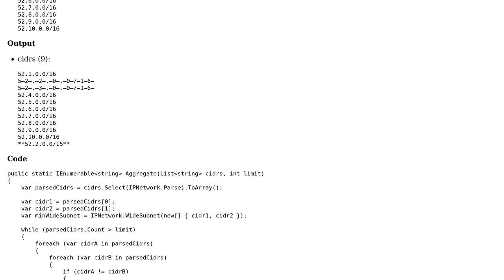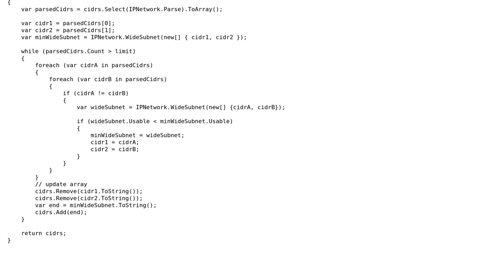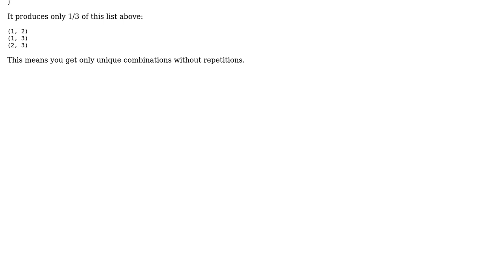Code Review: Aggregate cidrs up to a limit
With thanks & praise to God, and with thanks to the many people who have made this project possible! | Content (except music & images) licensed under CC BY-SA | Music | Images & others | With thanks to user tribet user t3chb0t user 200_success and the Stack Exchange Network Trademarks are property of their respective owners. You are responsible for your own actions.